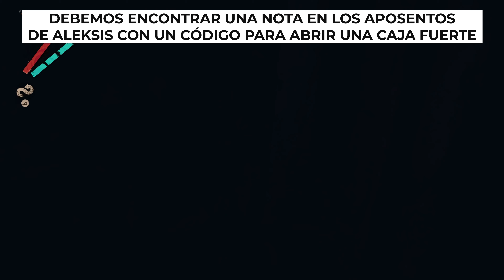WENJIE | DEATHLOOP | TROFEO - UNA OFERTA TENTADORA | Historia "Lo que quieren las Wenjies"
Historia "Lo que quieren las Wenjies"

00:00 - EL COMPLEJO "Tarde"
01:40 - RECOGER LOS DOCUMENTOS
03:11 - Nos vamos

04:22 - UPDAAM "Mediodía"
04:43 - RUTA HACIA "2-BIT"
07:19 - "2-BIT"
08:50 - Nos vamos

12:57 - UPDAAM "Noche"
17:39 - Recoger documentos
21:18 - NOTA IMPORTANTE QUE RECOGER
21:40 - Nos vamos

21:48 - UPDAAM "Mediodía"
23:58 - Camino a LA BIBLIOTECA
25:34 - Llevar al pequeñín
27:56 - "2-BIT"
28:14 - TROFEO - UNA OFERTA TENTADORA